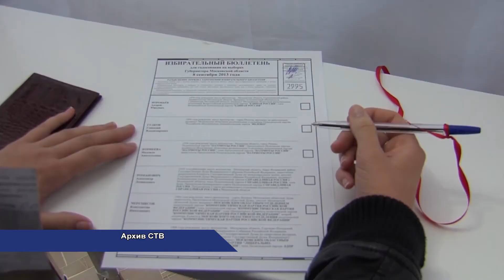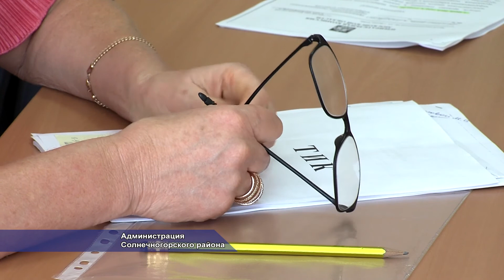В Солнечногорске огласили правила работы для СМИ на предстоящих выборах. 07.2014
"Правила игры" для СМИ в период проведения грядущих выборов, которые состоятся уже 14 сентября. Их обозначили сегодня представители избирательной комиссии Московской области на он-лайн конференции в районной администрации.